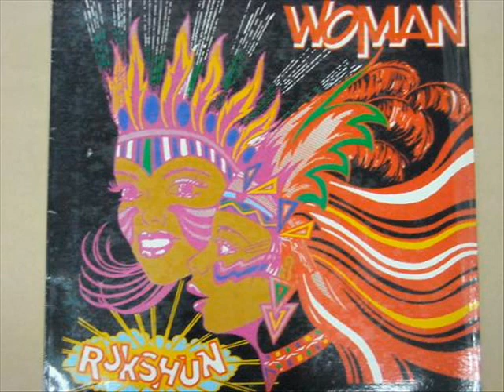Doh Stop De Bacchanal - Rukshun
Doh Stop De Bacchanal
Rukshun
Arranged by L. Paul
Carnival is Woman
Kara
T&T 1995